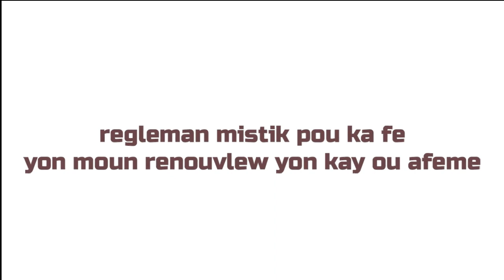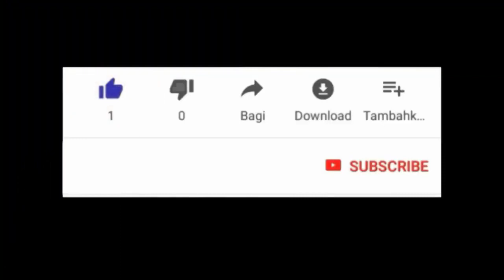Regleman mistik pou fe yon moun afeme yon kay jan ou vle